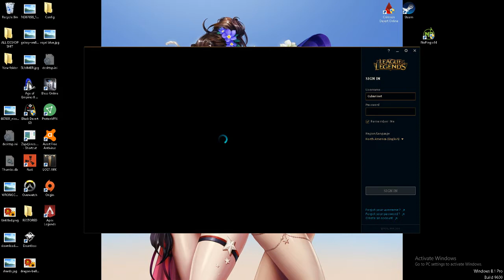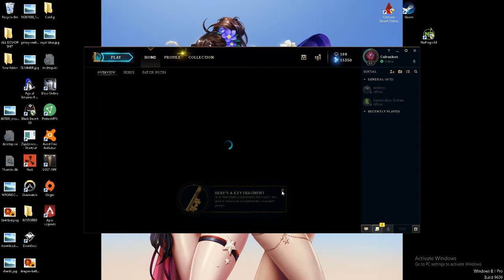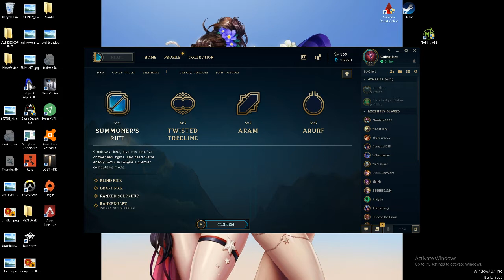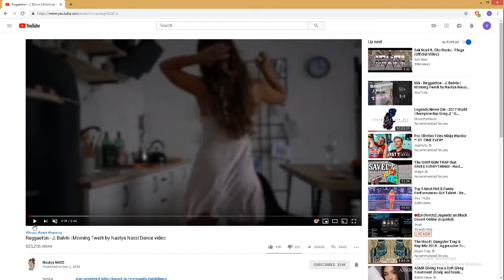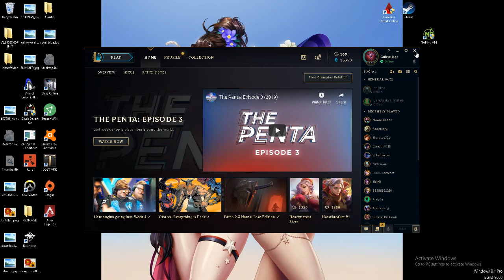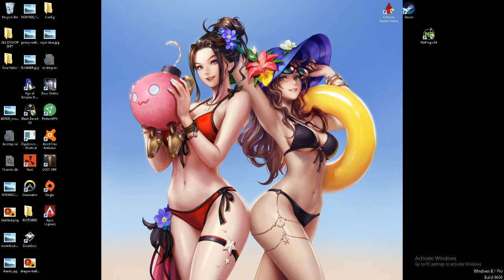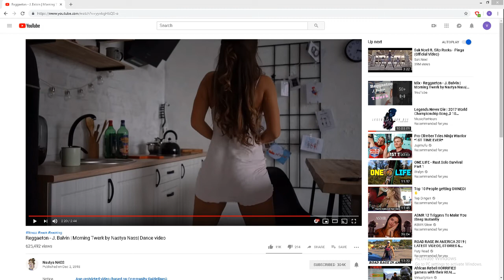victor cuban Live Stream